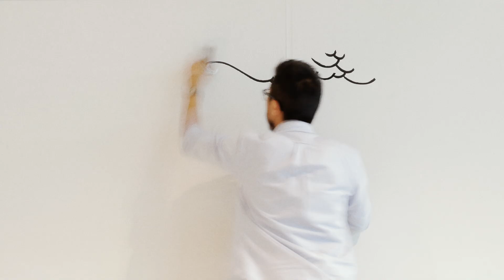Geo Law - Pecha Kucha: Mightier than the Sword at Millennium Gallery - Sept 2014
In association with our Drawing the Summer programme, Pecha Kucha brought their unique mix of talks, short films, music and live art to the Millennium Gallery. On the night, Sheffield-based illustrator Geo Law created a mural bringing together some of the fantastic images created by the Drawing the Summer participants.